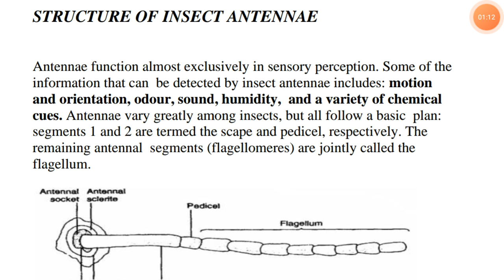What is Insect Antennae | insect Antennae types | Fundamental of Entomology | Avinash Anuragi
The Power of Thoughts (₹259)

You Can (₹99)

6 Secrets Smart Students Don’t tell you (₹177)

Memory: How To Develop, Train, And Use It (₹109)

Life's Amazing Secret's (₹157)